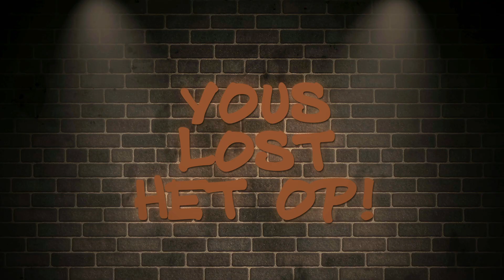Yous Lost het Op! - Qucee gaat STUK! 😂#1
In deze aflevering behandel ik samen met niemand minder dan Qucee een kijkersvraag! Deze aflevering staat in het teken van in beslagname van auto’s en scooters. Herken jij jezelf in het verhaal van de kijker? Kom jij er niet uit met een overheidsinstantie zoals de politie? Probeer je contact te leggen, maar wordt er niet gereageerd of vind je dat iets oneerlijk verloopt? Check dan de Nationale ombudsman. Zij kunnen jou verder helpen als je een probleem hebt met een overheidsinstantie.

Join de fam op Snapchat ► Yousstoub